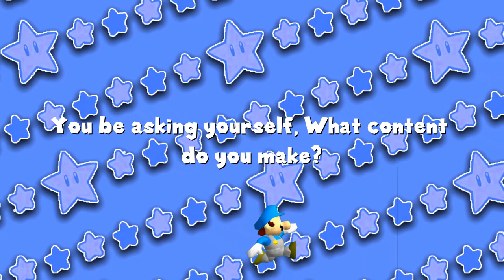The GodGabriel2000 Channel Trailer! (February 2020)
Hello! Glad to come for a ride in a highly TOP K channel I created! Welcome to GG2000,
I am a YouTuber that likes to do my things my own way! When you take SM64 and more content and COMBINE IT ALL TOGETHER! I am SM64 Machinimist, YouTube Pooper, Memer, and even a Gamer! Ok have fun! ;)

GodGabriel2000 is a trademark of the SM64 Machinima Community,